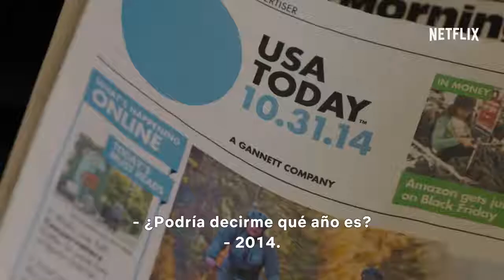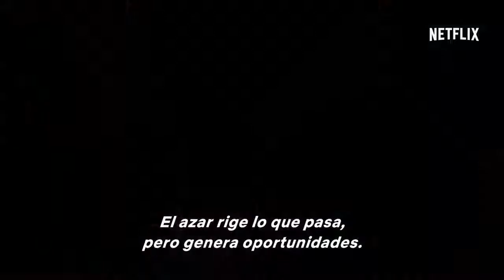Cuando nos Conocimos (When we First Met) - Trailer - Subtitulado por ArgenFlix